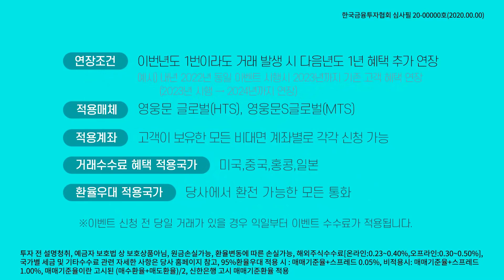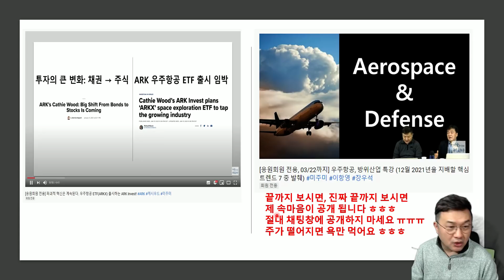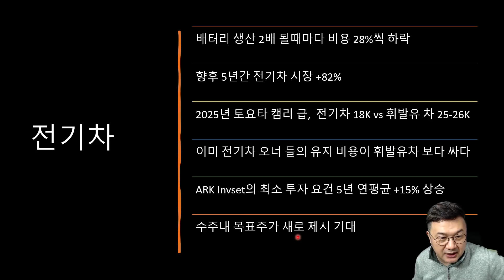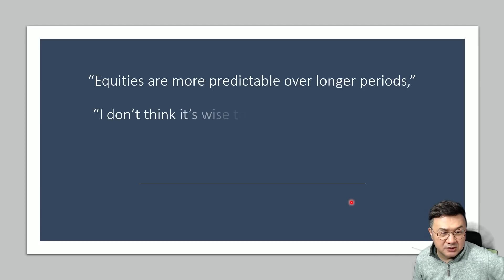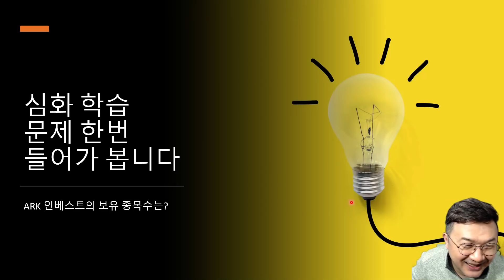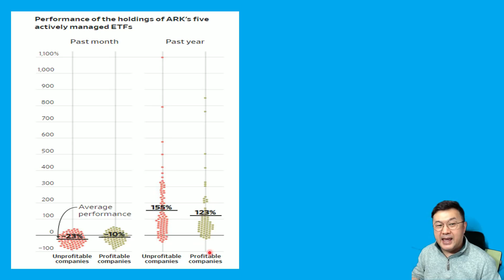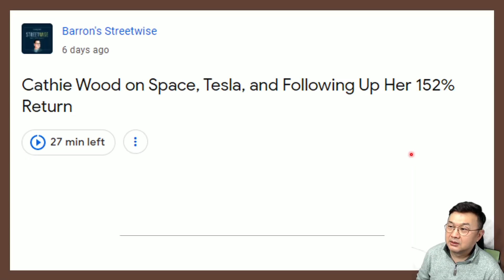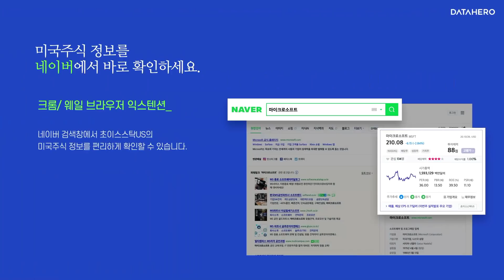캐시우드가 보는 테슬라, 전기차의 미래, 우주에 투자하는 이유, 투자종목 선별 기준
✍ 미주미 구독자님들과 응원회원님들이라면 반복해서라도 꼭 보셨으면 하는 강의만 모두 모아봤습니다.  1이라도 도움이 되었으면 합니다. 나름 2-3시간 걸려서 작업했습니다.ㅎ

✍ 미국주식에 미치다 특선 강좌 The Three, 팬더믹 이후를 이끌 핵심 트렌드 5 외

▶키움증권 이벤트 모음